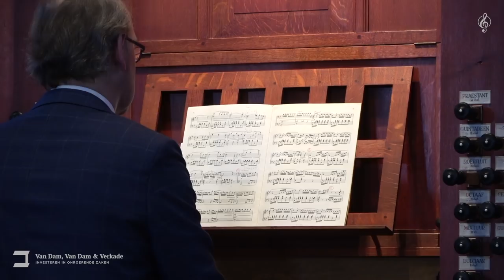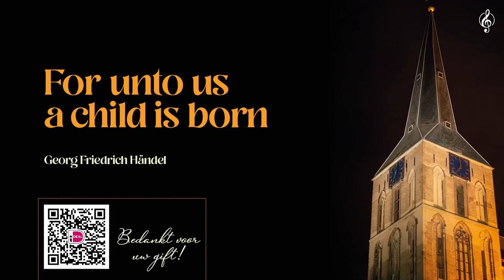Nieuwjaarsconcert 2022 vanuit de Bovenkerk te Kampen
Fijn dat u/jij kijkt naar het nieuwjaarsconcert vanuit de Bovenkerk te Kampen. Tijdens dit concert hoort u een populair-klassiek programma uitgevoerd door:
Arjan & Edith Post, trompet
Tim van Klompenburg, slagwerk
Harm Hoeve, orgel
Jan Quintus Zwart, presentatie

Programma:

Tilman Susato
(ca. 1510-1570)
0:00:40 1. Danserye no. 6 - La Mourisque

Jean-Joseph Mouret
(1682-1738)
0:02:56 2. Rondeau from "Sinfonie de Fanfares"

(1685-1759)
arr. Harm Hoeve
0:06:55 3. Hallelujakoor/Psalm 150

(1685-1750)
0:10:26 4. Siciliano

0:13:45 5. Preludium in G, BWV 568

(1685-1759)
0:17:15 6. Rigaudon

Rogier van Otterloo
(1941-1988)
0:19:37 8. Rondo in d

Rogier van Otterloo
0:27:07 9. Introspection II

Louis-J.A. Lefébure Wély
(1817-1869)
0:30:50 10. Bolére de concert

Peter Iljitsj Tjaikovski
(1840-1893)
0:35:27 11. Solemn March

Frank White Meacham
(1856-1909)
0:39:52 12. American Patrol

Léon Boëllmann
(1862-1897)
0:44:12 13. Toccata

Gerrit Dekker/Christian Gregor
arr. Harm Hoeve
0:50:54 14. Gebed om zegen/Zegen ons Algoede

0:54:48 15. For unto us a child is born

Er zijn kosten gemaakt voor deze uitzending: de opnameploeg, de orgelstemmer, kerkhuur, etc. Ook kost het voorbereiden van dit concert aardig wat uren. Wilt u bijdragen in de kosten middels een gift? Uw bijdrage, groot of klein, wordt zeer gewaardeerd.

U kunt betalen met de QR-code die regelmatig in beeld komt. Ook is het mogelijk een bedrag over te maken op banknummer: NL40 RABO 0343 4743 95 t.n.v. ConsoloNL o.v.v. Nieuwjaarsconcert Harm Hoeve.

Met dank aan:
- Rolf Janssen, registrant
- Bovenkerk Kampen
- Techniek: GA-Studioworks (beeld) & JQZ Muziekproducties (geluid)
- Organisatie: ConsoloNL (Johan van Arnhem en Harm Beens)
- Lay-out: Ontwerp van Roos
- Productie: GA-Studioworks